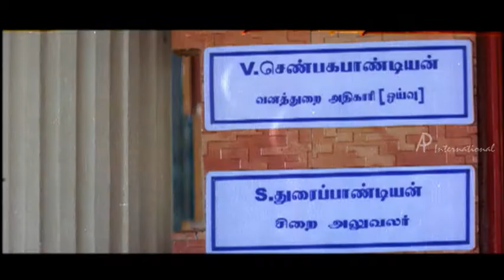Thayumanavan - Prema prays for Saravanan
Thayumanavan - Tamil Movie

Star Cast: Saravanan, Prema, Babloo, Alex, Sriman, Yugendran
Direction:  Vaigundavasaan

Description : Thayumanavan is a Tamil Emotional Drama Film. Saravanan is a Police Officer. Prisoners Babloo, Yugendran and Sriman hate girls and always talk bad about them. Saravanan decides to take them to his house for Diwali Celebration. Babloo and his friends reveal the story why they hate girls. Prema tells her story to Babloo and his friends which make them change their opinion on females. They come to know that Saravanan treats two ladies as his Mom and doesn't know his real Mom.